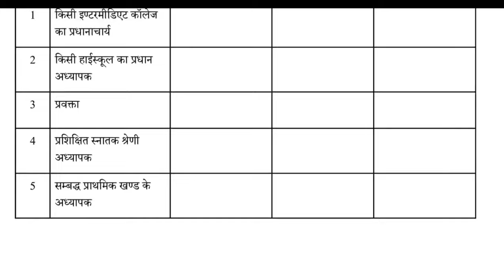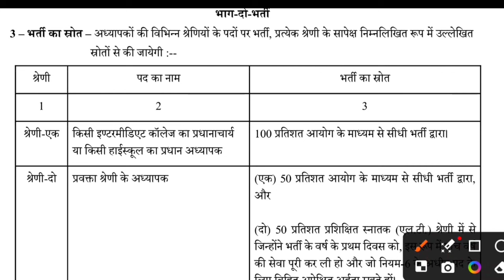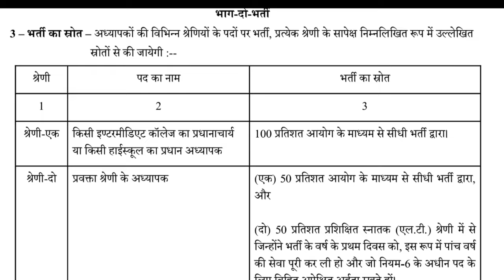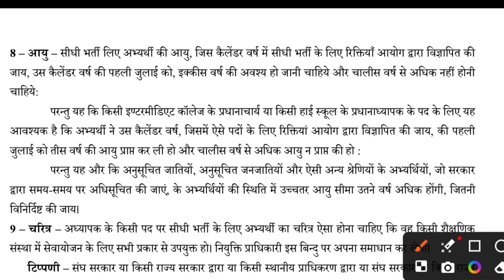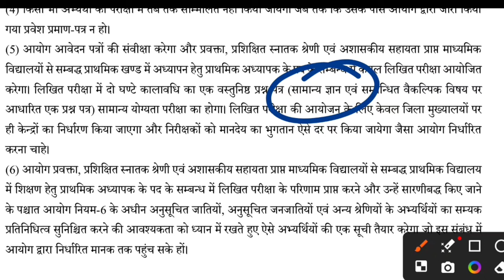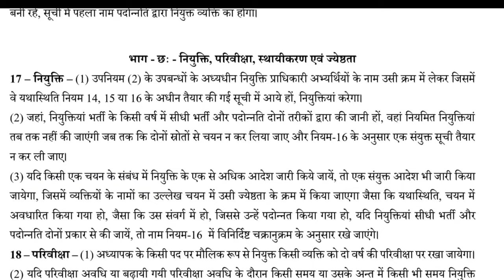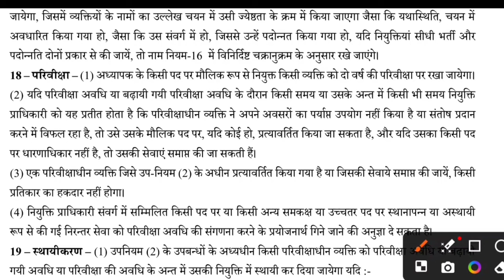नई नियमावली जारी, हुआ बड़ा बदलाव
UP TGT PGT 2024 New Exam Pattern

Topics Covered :

SUPERTET 2024
UPTET 2024 Notification
UP TGT PGT Exam News 2024